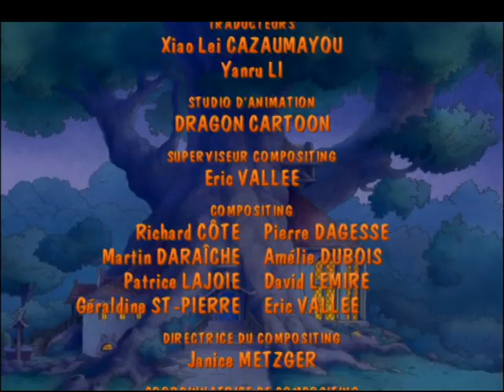Passiflore - Les beignets flambés - Episode 7